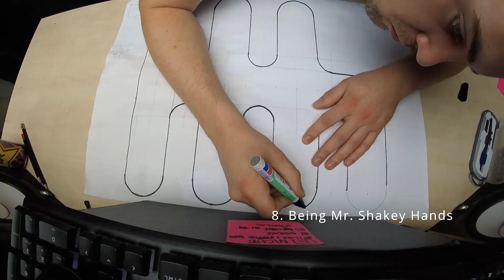6 Speed Fail | Camo Lambo | DDE Inspired ART (Music Video)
An art piece inspired by many factors!
1. My favorite car on this planet. The Lamborghini Murciélago.
2. Colors are inspired by the DDE merch line, THE ANTI COLLECTOR COLLECTORS CLUB
3. The art piece is inspired by Mike's office, seen in the DDE vlogs.
4. My love for nature, as well as the mechanical passion within me.

Sad story; this was my first try on this camo technique and it completely failed. -_-

Thank You guys for providing me with premium content!